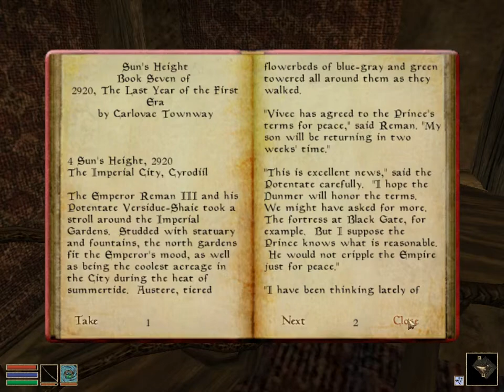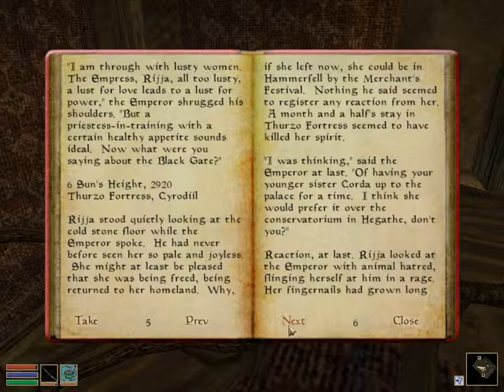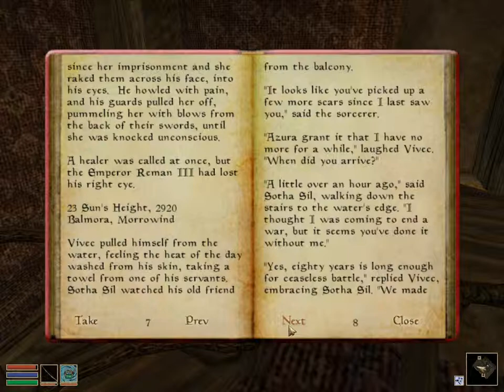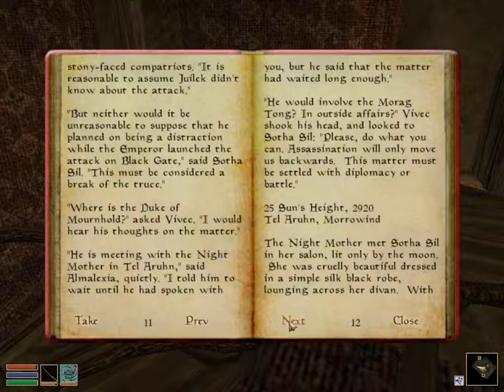Elder Scrolls III: Morrowind: Dark Brotherhood: 2920, Sun's Height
Morrowind Lorebook. Yup, they're waaay longer than the ones in ESO. :P